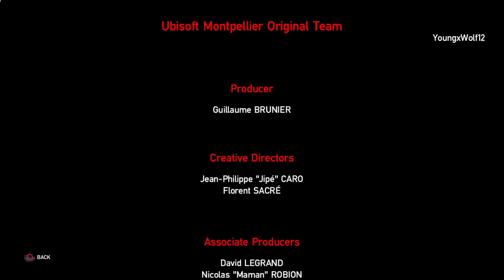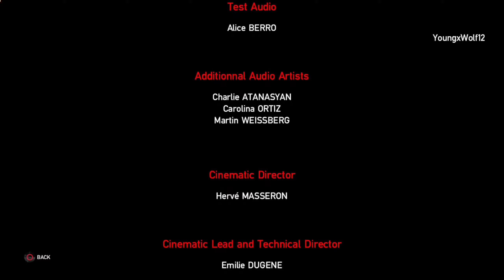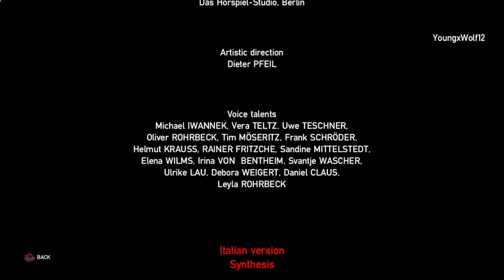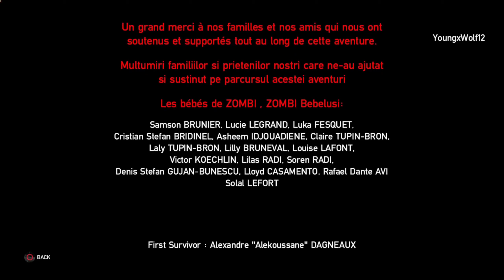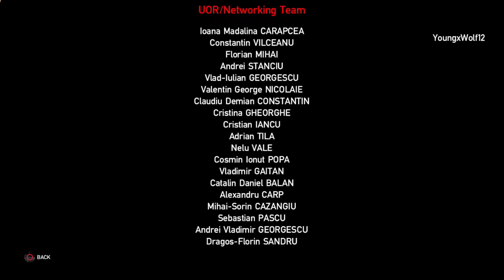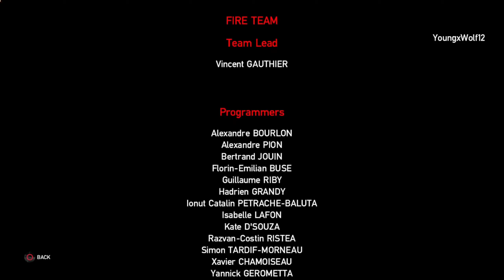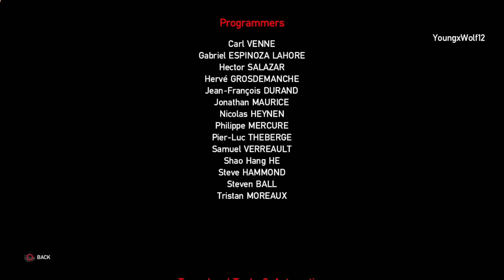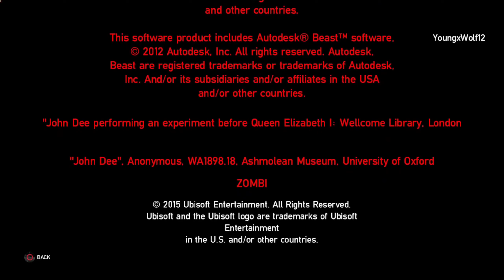Zombi Full Credits Theme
Zombi Full Credits Theme. This is simply just a video to show you the credits of Zombi along with the credits theme song that goes along with it. I hope you guys enjoy it and if you guys want to see more video like this then feel free to let me know down below in the comments.

Game Description:

London is falling. Are you prepared? The Last Blight is upon us. It was foretold. For the second time in history, a great plague has shrouded London in a fog of death. Big Ben tolls as thousands of unprepared die, or worse, are infected by a sickness more gruesome than death.